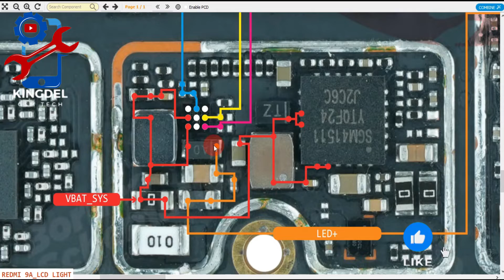Xiaomi Redmi 9a LCD LIGHT | Solutions